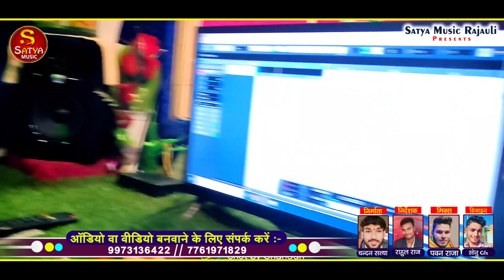ककोलत के झरना !! Kakolat Ke Jharna !! Shankar Deewana !! Kakolat Song !! Maghi New Song 2023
Title :- ककोलत के झरना
Song :- Kakolat Ke Jharna
Singer :- Shankar Deewana
Lyrics :- Writer Shankar Deewana
Label :- Satya Music Rajauli
Mix By :- Satya Bhai
Releasing By :- Satya Bhai
Marketing Boy :- Satya Bhai
Recording :- Satya Music
Actor :- Dancer :-
Camera :-
Editor :-
DOP :-
Choreographer :-

ऑडियो वीडियो बनवाने के लिए कॉन्टेक्ट करे = 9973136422,, 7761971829

सबसे हिट गाना लिखवाने के लिए कांटेक्ट करें Only WhatsApp Pe = 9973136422

अधिक जानकारी के लिए कॉल करें  Satya Bhai And Rahul Raj = 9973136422,, 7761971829